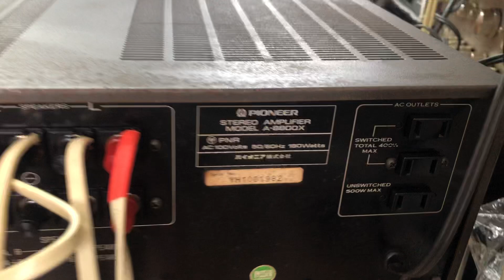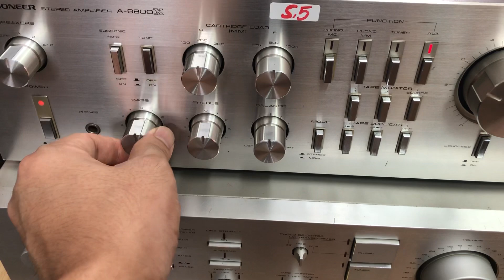15/6 xuất biên hoà Đ Nai Pioneer 8800X 0941.891.914 tại Minh Audio Hà Đông Hn